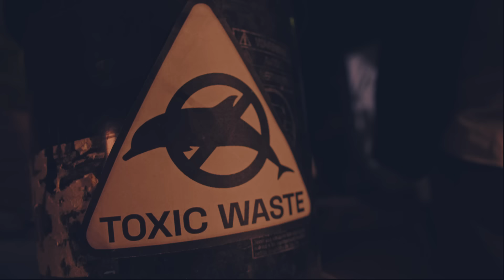Intronaut - Cubensis (OFFICIAL VIDEO)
Intronaut's new video for "Cubensis" from "Fluid Existential Inversions" - out February 28, 2020.

STARRING:
Tyler Dituri
Shoshanna Bush

LASCO PROD
Director / Producer / Editor : Pat Lascu

CONCRETE PICTURES
Cinematography : Adam Evans, Ben Marias, Eli Marias
Gaffer - Ian Cawley

VFX - Jesse Kirberger
3D CG - Damien Blase

Storyboards - Chris Waldrep
Mask Design, Fabrication - Mateo Tannet,  Leonardo Contreras

LYRICS:
Time to find my way back home
I’ve been home for far too long
The setting sun drips into me
Languid and open to it all

Shadow and substance
It’s depth knows no bounds
Nightmares in abundance
Light is all we have left
Night is all that comes next

The color of you is revealed
When the light is just so
The further we reach,
the higher we get
In through the out door and up from within

The things you’ve seen all melt in your mind
Drink of the liquid and discard the rind

US-MBR-20-14207